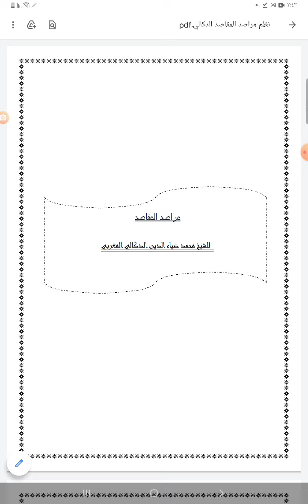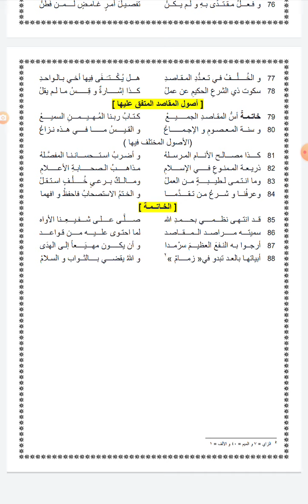أرجوزة مراصد المقاصد في مقاصد الشريعة للصغار والمبتدئين نظم الشيخ محمد ضياء الدين الدكالي المغربي